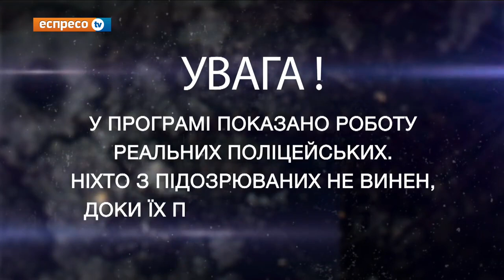Поліцейське реаліті 'Патруль' – 18 листопада 2015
З понеділка до п’ятниці знімальна група телеканалу EspresoTV супроводжує київських поліціянтів під час патрулювання і знімає все, що відбувається з правоохоронцями протягом чергування. Допомога громадянам, розмови з правопорушниками, складання протоколів, затримання, переслідування та інші подробиці їхньої роботи.